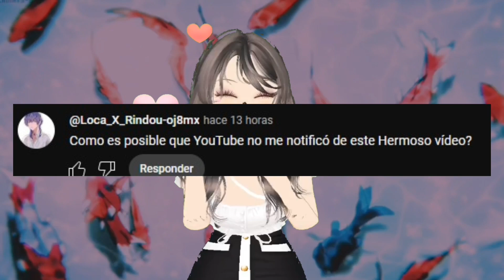Mitsuya Takashi||RoleyPlay||Hanabi.kuzo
Desliza ⏬
Gracias por el apoyo 🙊